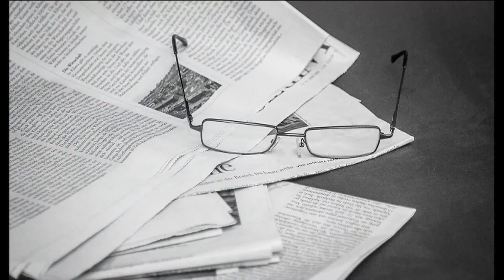World,s Most Mysterious Female Photographer. दुनिया की सबसे रहस्यमयी महिला फोटोग्राफर । [ HINDI ]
इस वीडियो में हम आपको बातएंगे एक जापानी फोटोग्राफर "मियाजाकी" के बारे में. जो एक फोटोग्राफर के बारे में जो अपनी  रहस्य्मयी फोटोज लेती रहती हैं और मीडिया में छायी रहती हैं।